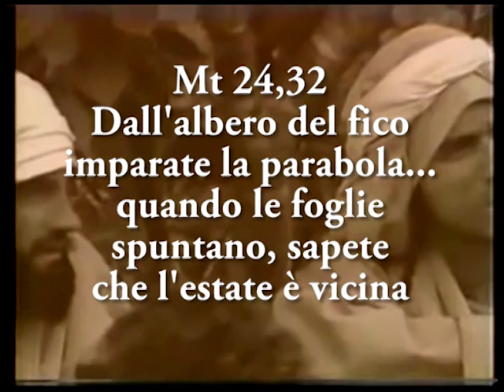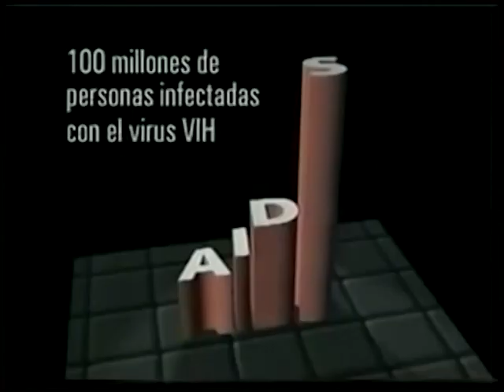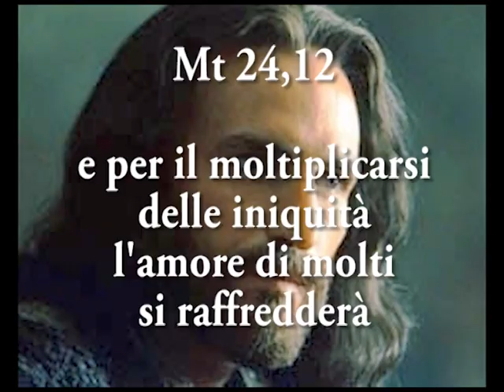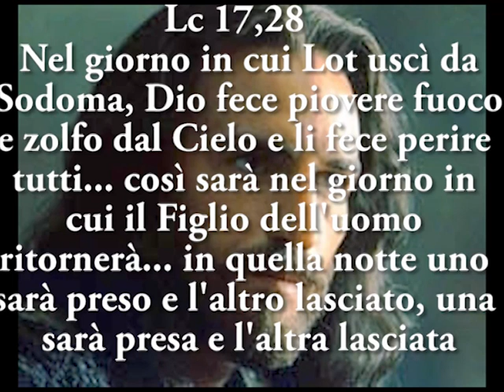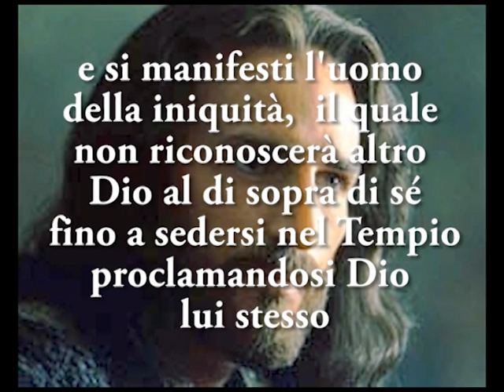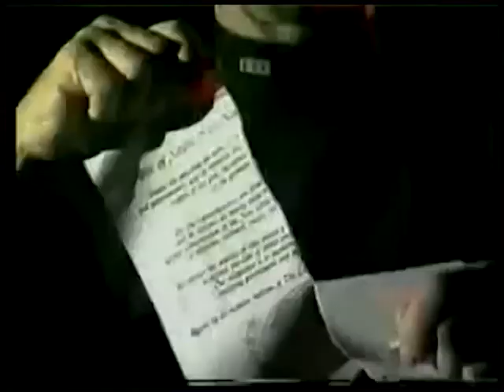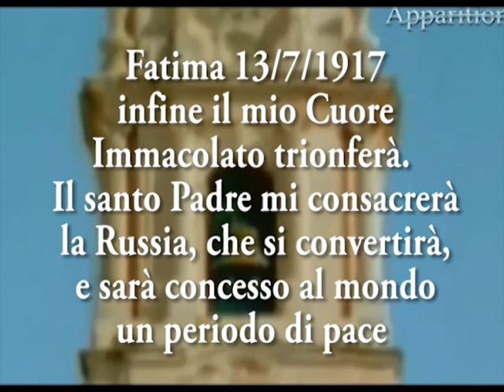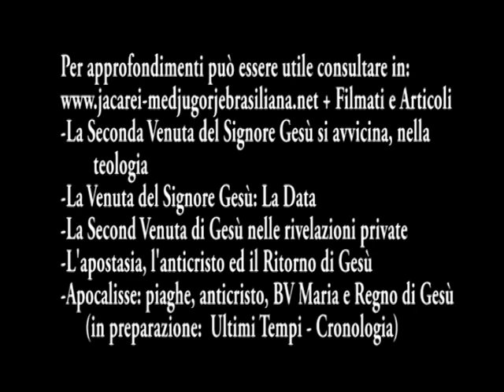Gesù, Ritorni : Quando ?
Meditazione biblica sulla parusia o ritorno del Signore Gesù: i segni premonitori, come, quando.